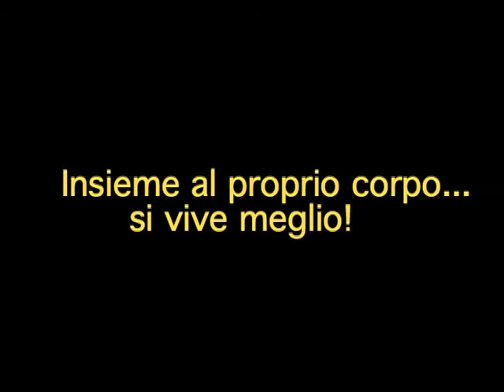Conoscerlo per amarlo....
Un Convegno, un incontro per formare ed informare i ragazzi sulla necessità di Vivere meglio le esperienze verso la Vita Adulta.